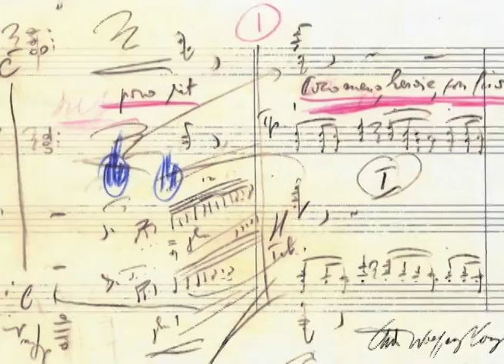Farewell, Vienna! : BLACKSTONE EDGE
37th Annual Gold Creativity Award winner. Award-winning opening film sequence for Ralph Wells' Musical about Erich Wolfgang Korngold - Farewell, Vienna! Filmed on Super-8.